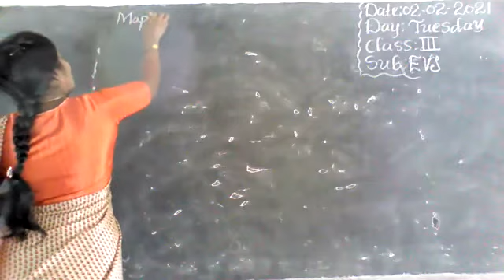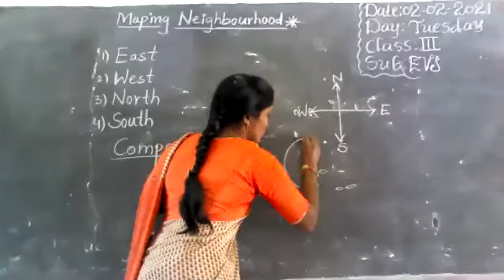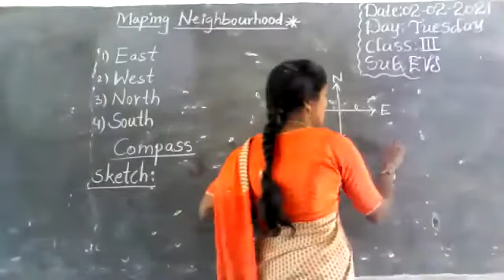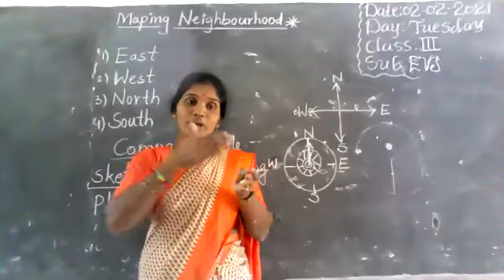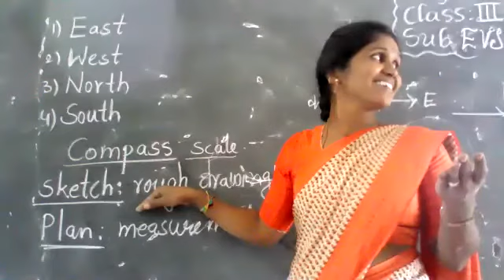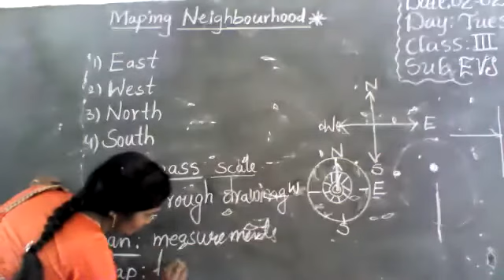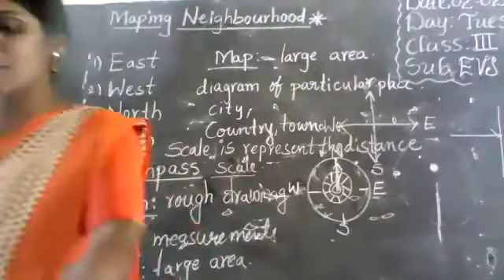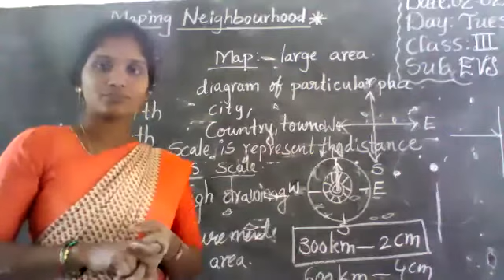III Class EVS (02.02.2021) From Vivekananda High School, Ramannapet